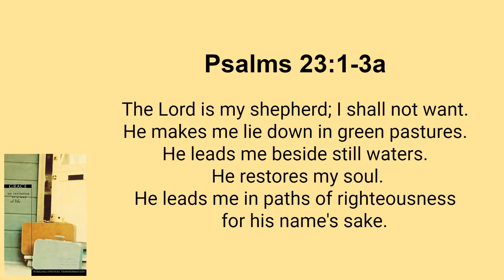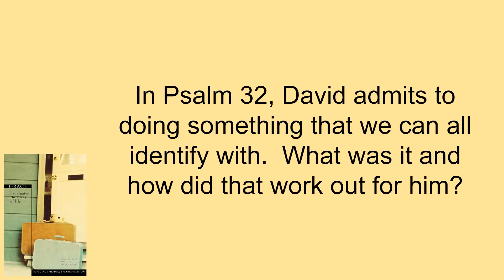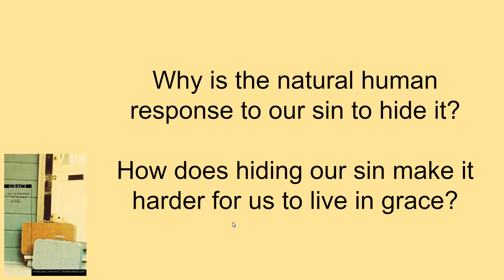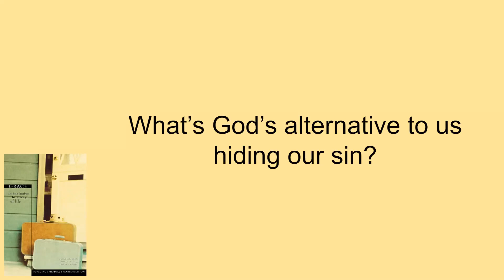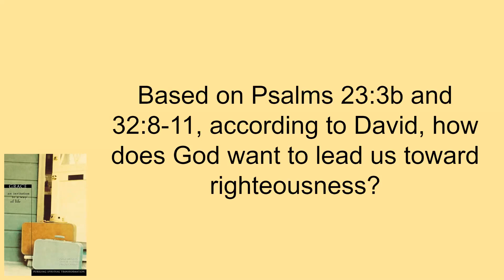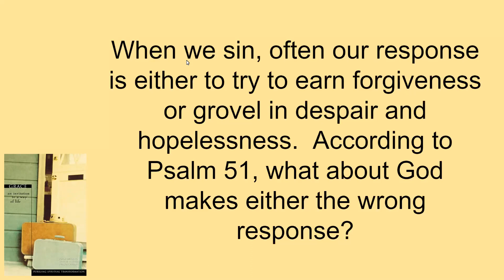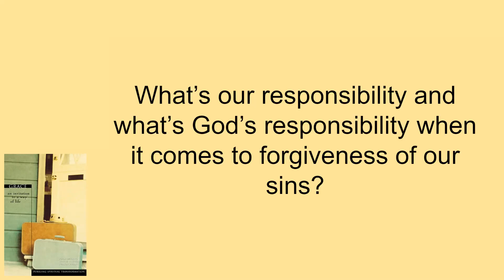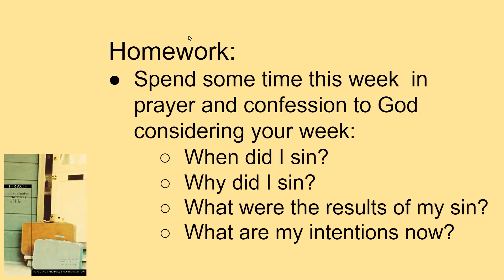Jan 10 Bible Class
John Kilpatrick leads us through a discussion about God's grace as seen in Psalm 23, 32 and 51